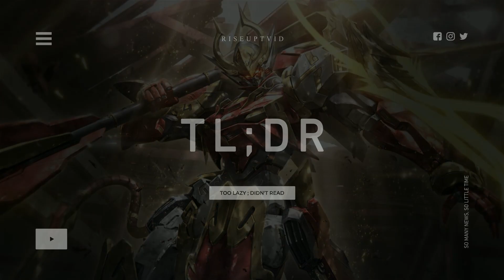Arena of Valor Dapatkan Kolaborasi Bersama Gundam Secara Gratis dari Honor of Kings! - TL;DR